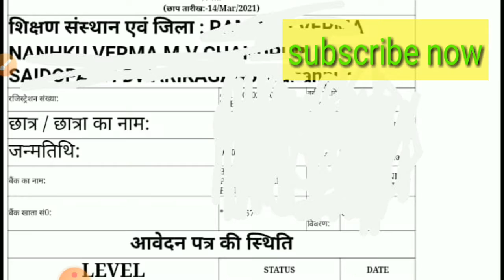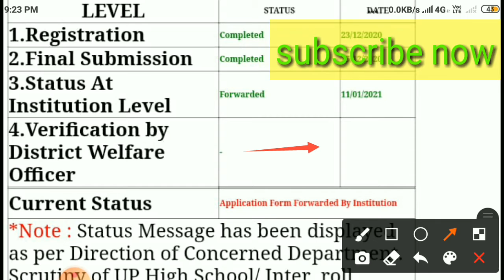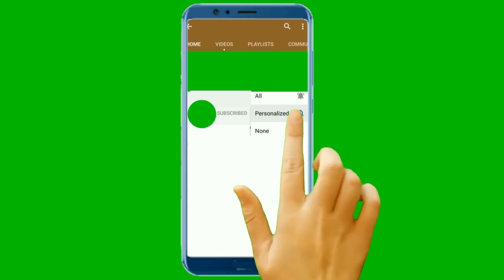up scholarship 2020-21|😣सभी का फॉर्म हो रहा है rejected |ab scholarship aayegi ya nhi | letest news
up scholarship breking news today
DWO se sabhi le form ho rhe hai rejected
कैसे सही करे स्टेटस